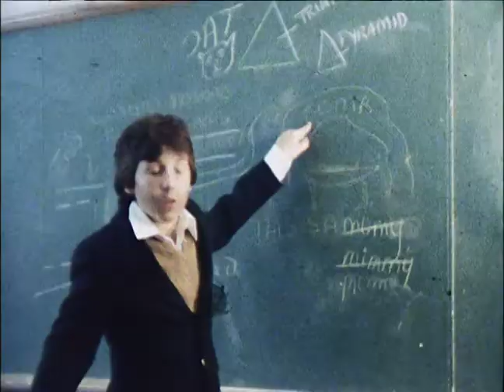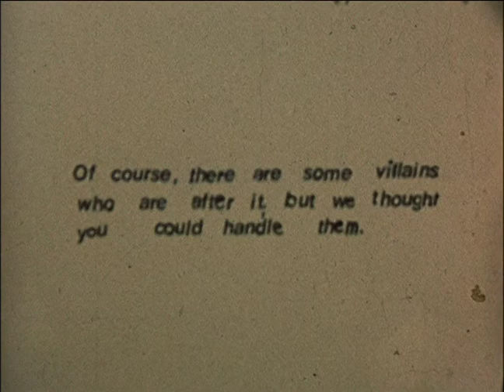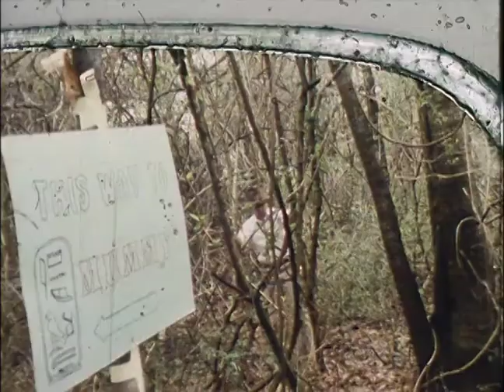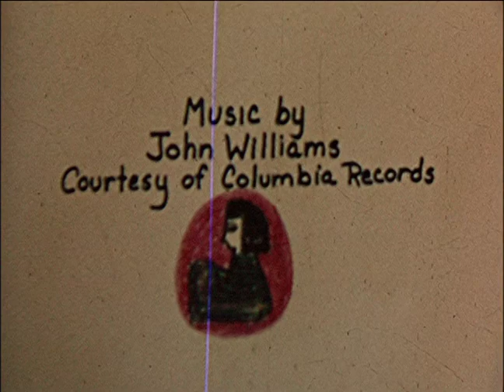Raiders of the Misplaced Mummy - 1982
(Unfortunately, the audio is likely to be muted by YouTube, since we used the actual soundtrack of Raiders of the Lost Ark for our parody, but just open another tab and play some of that soundtrack along with this and you'll get the idea. Or get in touch, and I'll connect you to the original via Dropbox.)

In grade school, I was fortunate enough to be part of a special educational enrichment program that took certain kids from each school in the county and put us together twice a week for highly creative and intensive learning sessions that lasted most of the day. LAUNCH was led by Karen Brown and Linda J. Emerick, and was a profoundly impactive event in my life, as I'm sure it was in the lives of the other students involved.

Each year, third grade through fifth, we tackled segments lasting several weeks at a time (or perhaps longer), segments which stood alone, or built off of another related segment in a previous year. I can recall a portion on the space program, one on archaelogy, biology (we dissected frogs--I failed that one miserably) and of course, the one on the magic of movie-making. The film segment, which was previewed a bit in fourth grade, but which we fully took on in the fifth grade, was sort of the culmination of all the creative and logical thinking we'd been taught in our three years in the program, and truly was very challenging at the time.

We learned everything there was to making movies--I specifically remember learning about blue-screening, and being disappointed for years afterward when it was badly done in a movie. One of my former classmates recalls that Linda had a massive book that laid out how all of the effects were created for Star Wars--and this was just a few years after its release. We learned about the different genres of film, and how scripts were developed, storyboards created, etc. All of this was in the age of only the occasional "special" documentary on one of the three TV channels...  And then each class made a film of its own.

This was my class' film: "The Raiders of the Misplaced Mummy." After (what seemed like) weeks of preparation, we likely only had one class day for the actual shoot--we did *everything*: from setting up the shots to designing and creating the sets to actually operating the camera and calling "cut!" Not so amazing now, but in 1982, it was pretty much unheard-of for a bunch of suburban 11 year-olds... Just to show how involved we were, I've scanned and put our hand-drawn storyboards / shot plot into a single .pdf, which can be seen

Afterwards, the teachers had all the films edited together for us. There was a film festival of sorts, and we got to see our own class' film along with those of all the other classes. It was pretty amazing. What was even more fantastic however, was that the teachers later entered all of our films into a competition--and "Raiders" won. I asked Linda to refresh me on that, and here's what she replied:

"Yes, it was a NATIONAL award--best in the country! Here are the details:
1984 National Student Media Festival
8MM Film
1st Place, Grades 4-6
J. Blake, H. Burdette, M. Goodwin, K. House, L. Longno, R. Moon, M. Smith, K. Montgomery, R. Spain
AECT (Association for Educational Communications and Technology) and ICIA (International Communications Industries Association)
As you see, it was a big deal. :-)
Linda"

A few years later, in late middle school or early high school, or perhaps sometime around the awarding of our 1st Place, there was a repeat of the little film festival and everyone got to see our movies again. But I was living in another state by then, and missed it. So now it's 2013, and thanks to social media, I'm not only reconnected with some of the LAUNCH kids that I'd forgotten or lost touch with, I'm also connected to Linda J. Emerick again. And not long ago, Linda sent me the film canister and the audio-cassette soundtrack to this film.

Ladies and Gentlemen, after 30+ years in a "tomb" of its own, I give you "The Raiders of the Misplaced Mummy."

--With sincerest thanks to Linda J. Emerick, Wes Parham, and to Bob Castro and the amazingly nice VTA team in Atlanta. If you ever need some crazy-old super 8 film digitized, give it to these guys...